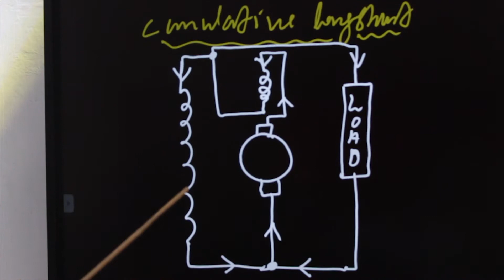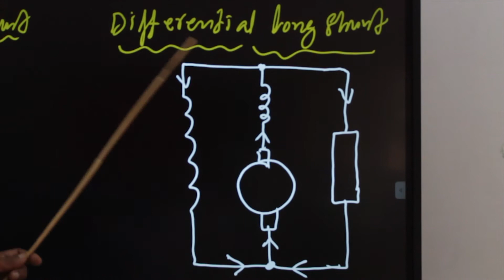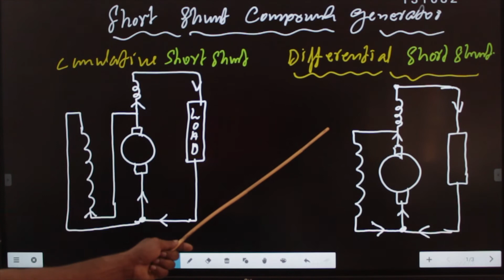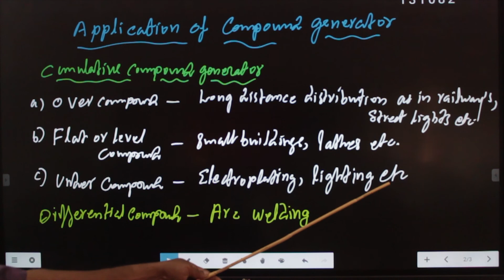Classification of compound Generator (Electrician 2nd year)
Babu M P (Balanagar ITI)